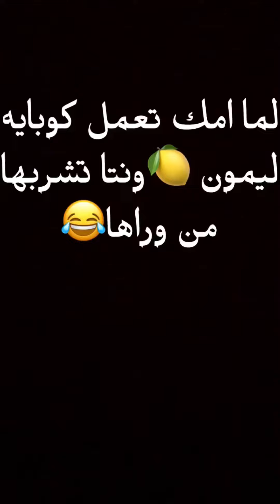لما امك تعمل كوبايه ليمون 🍋 ونتا تشربها من وراها😳😱🔥👌